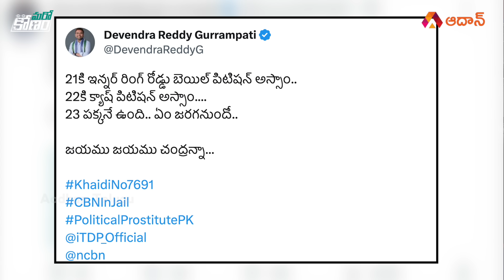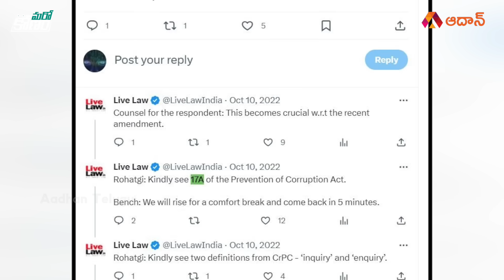తీర్పు ముందే ఎలా తెలిసింది ? | Devendra Reddy Gurrampati Sensational Tweet on Chandrababu | Aadhan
Watch తీర్పు ముందే ఎలా తెలిసింది ? | Devendra Reddy Gurrampati Sensational Tweet on Chandrababu Bail | CBN Arrest Latest News | YS Jagan Mohan Reddy | Aadhan